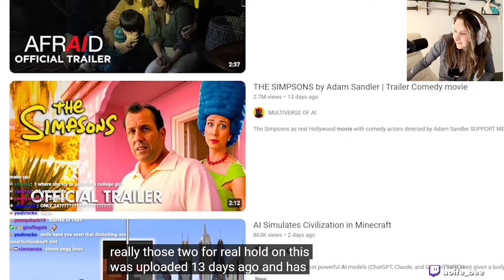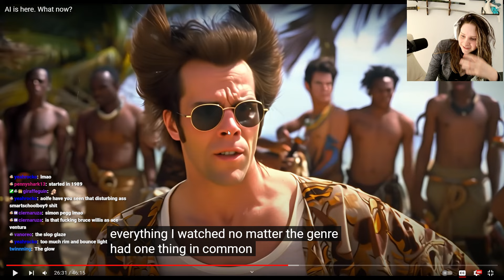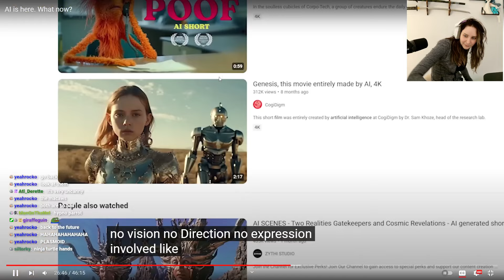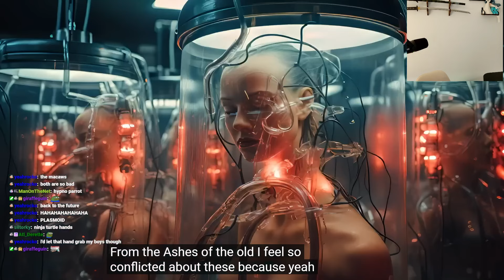AI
Originally streamed Sep 2, 2024